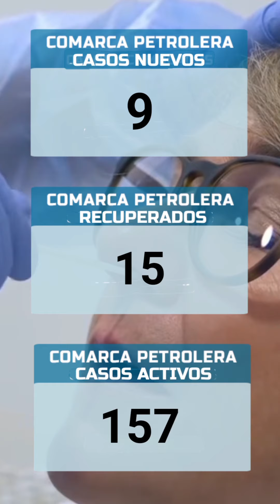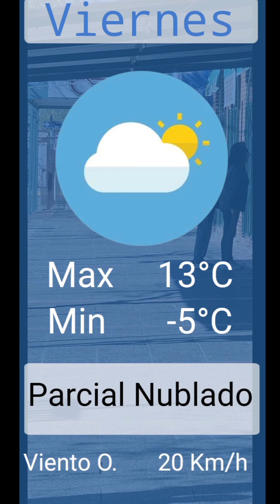NOTICIERO Acusado por organizar carreras de perros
Un hombre fue acusado por organizar carreras de perros en Cutral Co.  Esta y otras noticias en este resumen